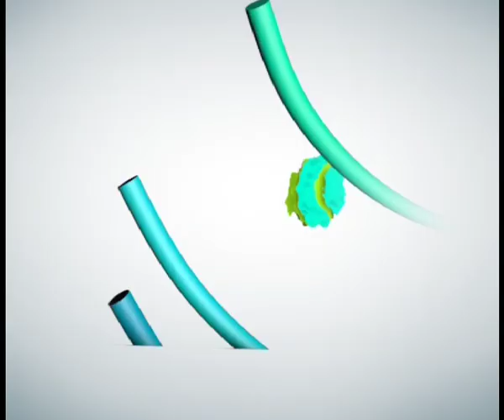Genial e 2 Hustler o morto vivo Reportagem Completa "O MEU PERCURSO"